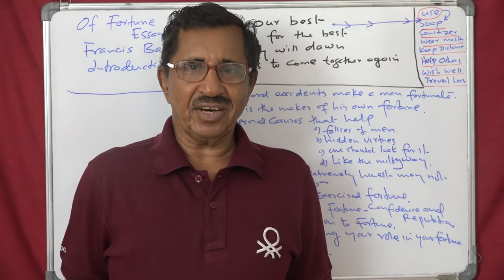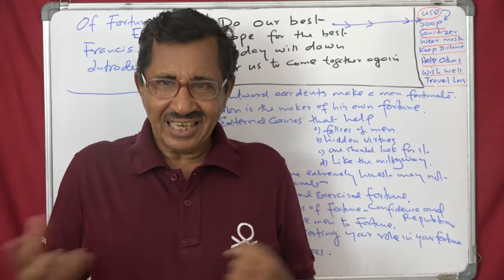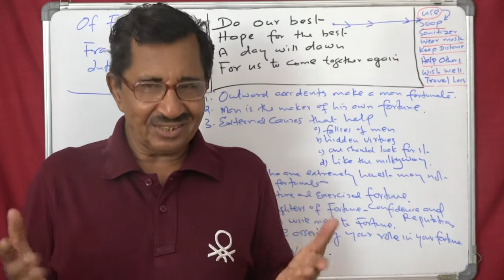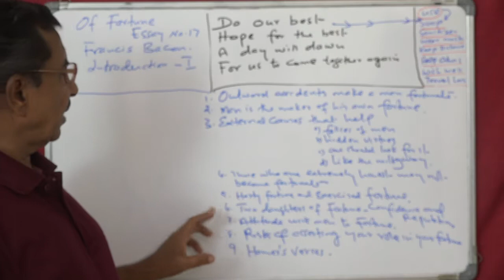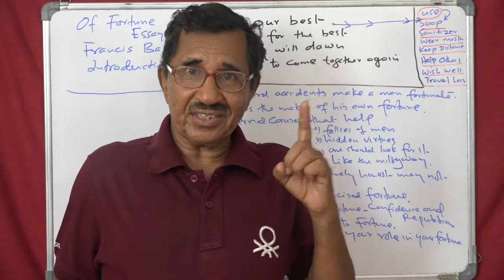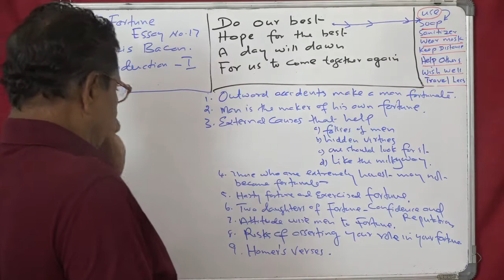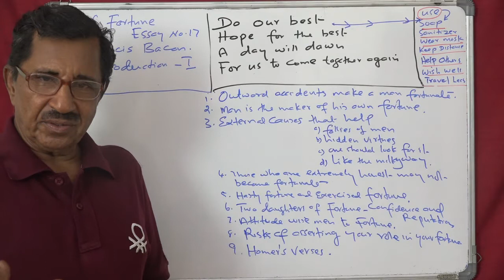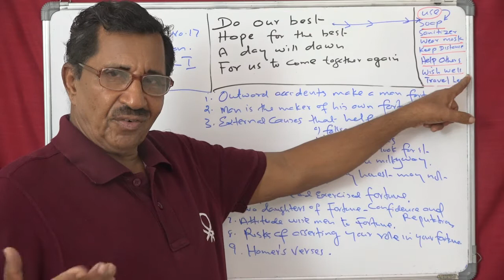Lecture No. 1 ( 1038 ) by Prof. Thomas Mathew. Of Fortune. Francis Bacon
Lecture No. 1 ( 1038 ) by Prof. Thomas Mathew. Of Fortune. Francis Bacon. Introduction - outward incidents make a man fortunate, say death of a person, getting someone's favour, getting an opportunity, or errors of others.It  is also true that a man is the maker of his own destiny, life.  External causes that help a man to become fortunate are follies of some men, hidden virtues, qualities in a man, like Cato major, about whom it is said that even if you put him anywhere, he would  come out successful. The way of fortune is like the Milky Way, a cluster of stars give light, like that a cluster of circumstances makes a man fortunate. If one is more patriotic than the king or  more catholic than the pope, he would not become fortunate. There should be something of the selfishness in a man to become fortunate. The two daughters of Fortune are - Confidence and Reputation. The one makes you strong and other enhances your fame. When you are fortunate and successful in life, you should attribute it to Providence , thus you can escape from the evil spells of envious men. It is also good to project the fact that you are  always under the protection of God.  Great men like Caesar and  Sylla  were wiser in this respect. This was not the case with Timotheus, who boasted that he and he alone was responsible for the victories and triumphs achieved by him.  His later life was a failure. Fortune like Justice is blind. So it is said that  Homer's verses are  praised  all over the  world more than those of other writers.  The question why does not arise.
Grammar and CBSE lessons at your finger tips made easy and enjoyable. My channel is a must for all those who are  taking competitive examinations .